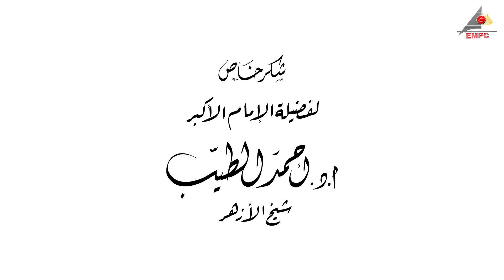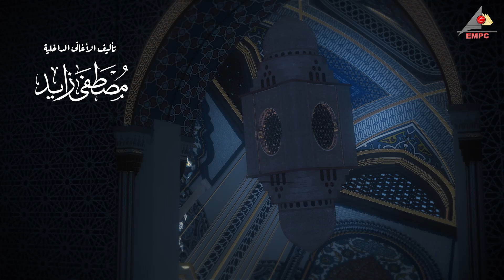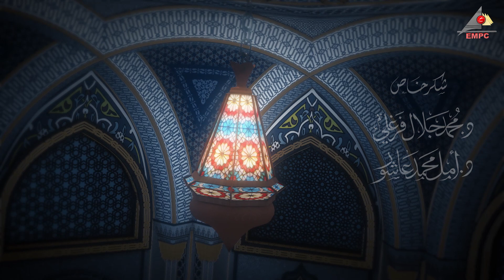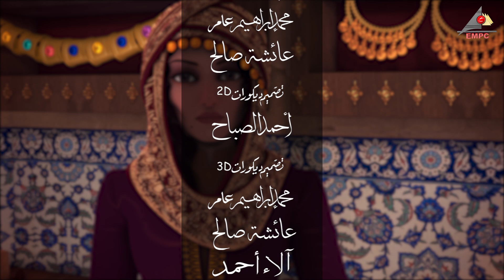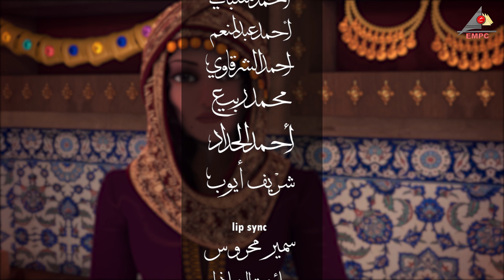مسلسل الأزهر الجزء الرابع : الأزهر في عصر الدولة العثمانية.- الحلقة الخامسة عشر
مسلسل الأزهر الجزء الرابع : الأزهر في عصر الدولة العثمانية.
بطولة : حنان مطاوع - صلاح عبد الله - أحمد ماهر ونخبة من كبار الفنانين.
تأليف : محمد كمال حسن ومصطفى زايد .
إخراج : محمد بدوي